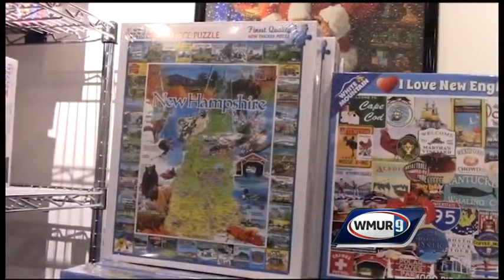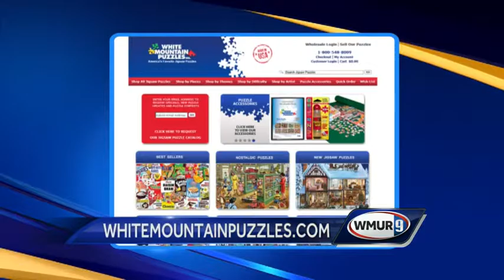Granite State Made: White Mountain Puzzles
Each Monday this month, we'll show you some of the unique products being made right here in New Hampshire. Today, we check out a business that's all about family fun.